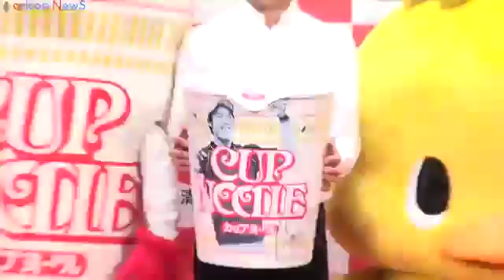プロテニスプレーヤー 錦織圭 帰国報告会見